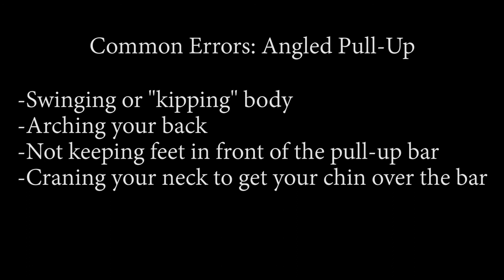Snapshot: Angled Grip Pull Up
The Snapshot Series strives to give a brief visual demonstration of exercises. Each video is sub 60 seconds for those that just need a visual on what to do. For more in depth analysis of exercises, be sure to check out our exercise breakdowns